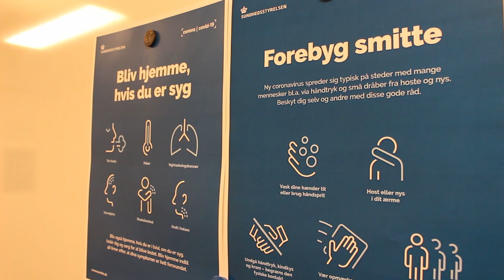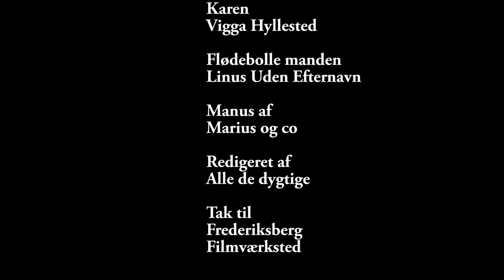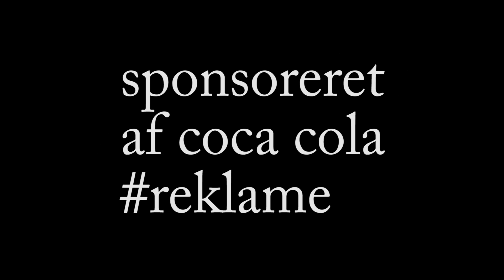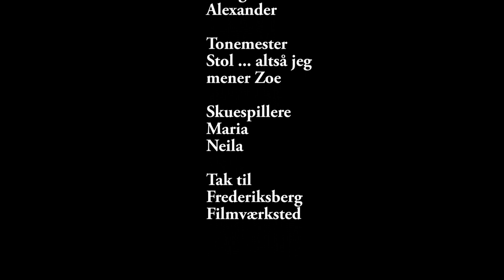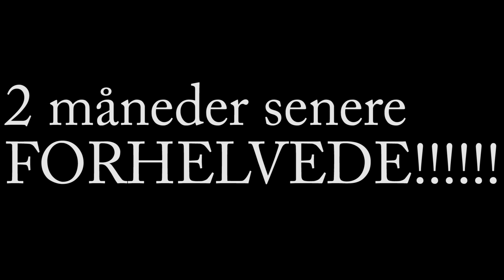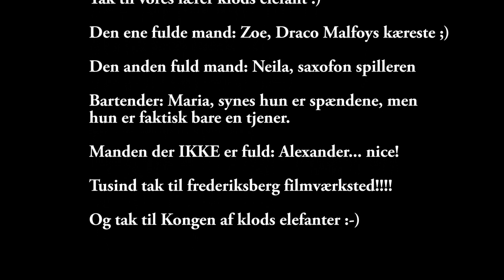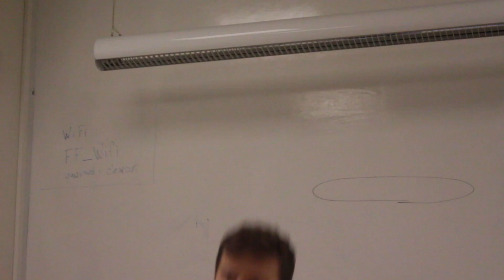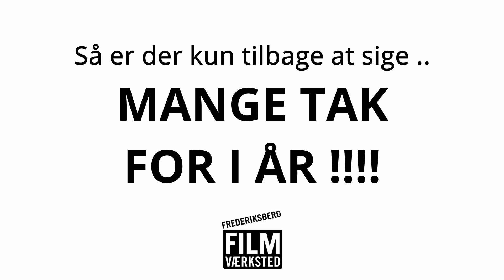Årets junior/mellemfilm 2020/2021 - Frederiksberg Filmværksted